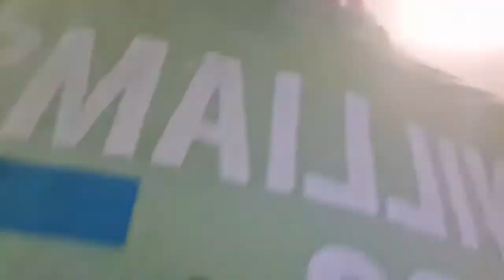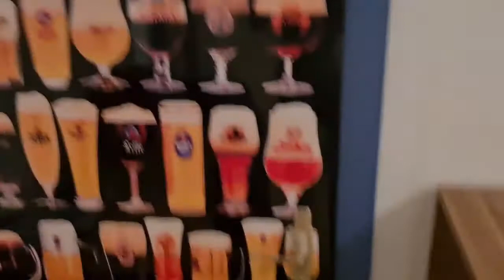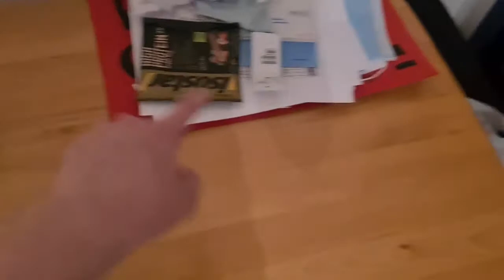Wie geht es weiter mit mein Gamingzimmer ‼️ ( A Team Bros )!!!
Und lässt ein Like da da würde ich mich sehr darüber freuen 👍

Itz_.daniel25